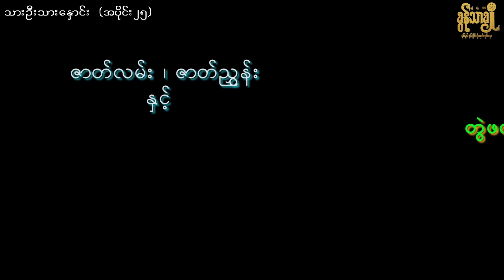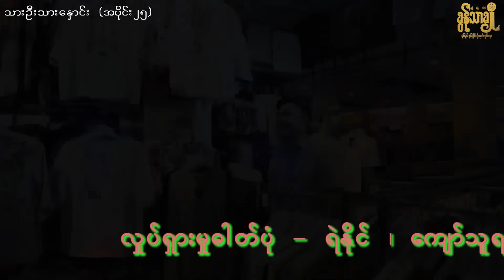သားဦးသားနှောင်း (အပိုင်း - ၂၅)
Khun Thar Cho
Khun Thar Cho YouTube Channel တွင်တင်ဆက်ပြသနေသော ရုပ်ရှင်/ဗီဒီယိုဇာတ်ကားအား

ရုပ်မြင်သံကြားနှင့်ဗီဒီယိုဥပဒေအရဖြစ်စေ၊တည်ဆဲဥပဒေများဖြင့်
အရေးယူဆောင်ရွက်သွားမည်ဖြစ်ပါကြောင်း အသိပေးအပ်ပါသည်။

1)This video has no negative impact.
3)It is not transformative in nature.